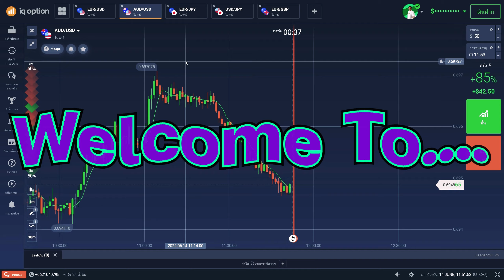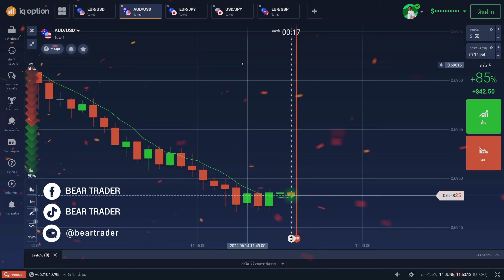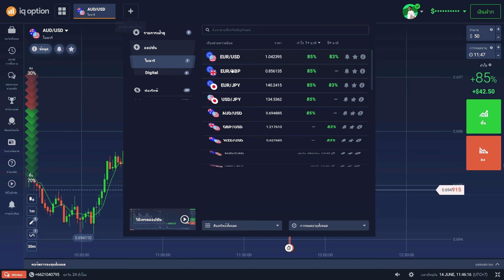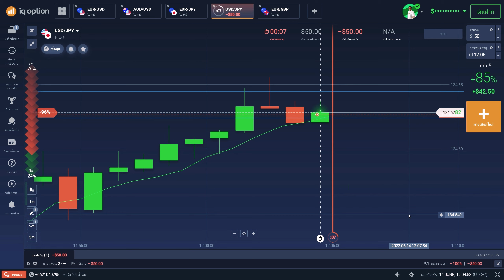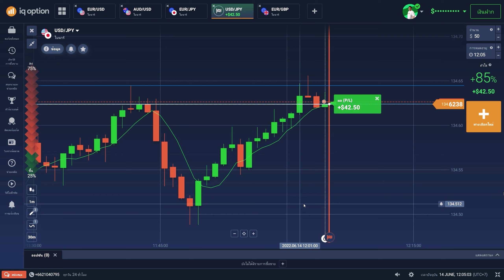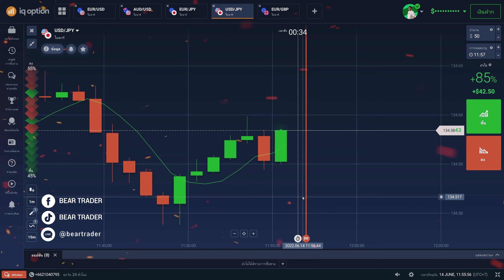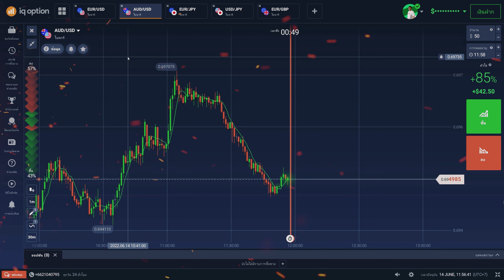เทรด IQOption ทำกำไรด้วยpa ที่ แนวรับ-แนวต้าน l เทรดกับโปรฯ EP.49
สนับสนุนสำหรับ​คลิปดีๆ​ กดแชร์ให้โปรด้วยนะstudents♥️
เพลย์ลิสต์ เทรดกับโปรฯ ♥️
อายุต่ำกว่า 18 ปี เทรดไม่ได้นะครับ
ติดต่อคอร์สเรียน
Line Official
คำเตือน::การลงทุนมีเสี่ยง ศึกษาก่อนลงทุน

A Flash in the Pan โดย Twin Musicom ได้รับอนุญาตภายใต้ใบอนุญาต ครีเอทีฟคอมมอนส์แบบระบุแหล่งที่มา 4.0